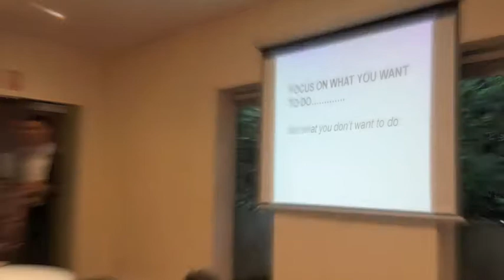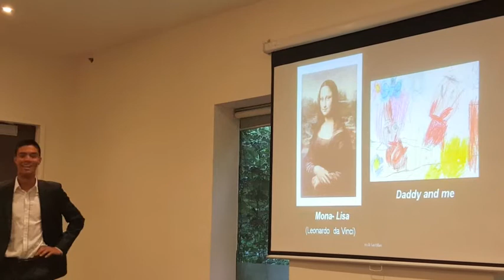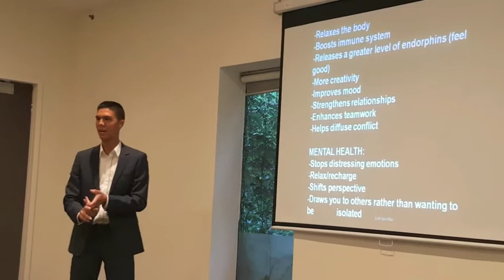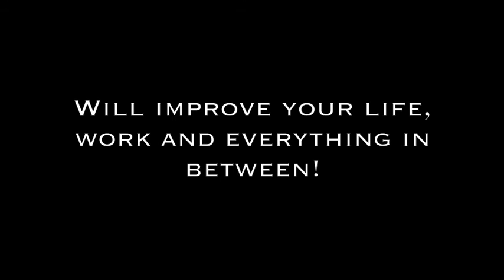Josh Santillan Motivational and Corporate Speaker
Hi everyone - just a short video from a recent event that shows the types of speeches I give.  I've always believed people learn best when they're enjoying themselves and are in a fun and relaxed state. The material is a light-hearted but also informative one, with points everyone can take back and see results!

From corporate functions/conferences to educational schools, there is something in it for everyone. All my speeches are tailored to the organisation/event, so you know it won't be a generic boring one you can sometimes get!

I hope to be with you at your next event!

Best wishes,

Josh Santillan